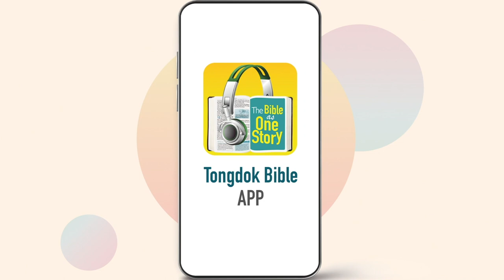Tongdok Bible | Day274 | Ezra 7-8 | Ezra’s establishment of the Sanhedrin Assembly | Dr.Byoungho Zoh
Tongdok Bible | Day 274 (Ezra 7-8)

Ezra’s establishment of the Sanhedrin Assembly
Ezra who decided to study the laws of God, practice them and teach the people returned to Jerusalem harboring this mission in his mind.